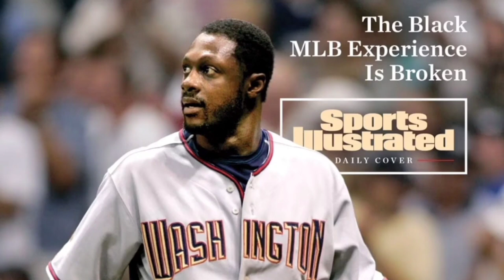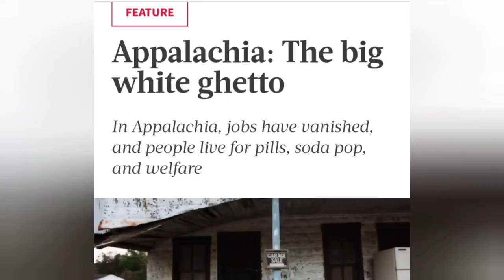The Grand Illusion🪞 - 1982 CWS - Are the Big Leagues Possible for Working Class Players?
The 1982 Miami Hurricanes won the College World Series against the odds with the help of a hidden ball trick that bewildered the nation. This underdog story called for a deep dive into the socioeconomic side of the game of baseball, and the feasibility of blue collar kids making it to the big leagues from the inner cities and/or Appalachia.

Players mentioned: Phil Stephenson, John Kruk, Billy Wagner